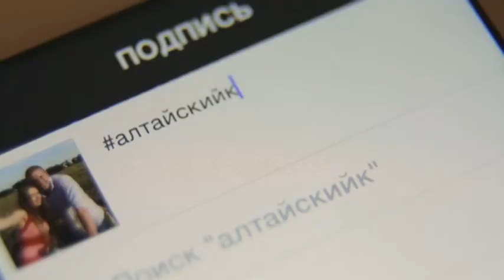Красоты Алтайского края / Schönheiten der Region Altai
Полюбуйтесь на красоты Алтайского края! Он находится в южной Сибири на реке Оби, охватывает западные склоны Алтайских гор и на западе переходит в Западносибирскую равнину. На Алтае много лугов, озер, рек и гор. Этот регион имеет огромное значение из-за большого разнообразия обитающих там видов животных. Заповедники площадью более 1,6 млн га относятся к всемирному наследию ЮНЕСКО. Тут обитают много редких животных, в том числе находящийся на грани вымирания ирбис.
Geniessen Sie die Schönheit der Region Altai! Sie liegt im südlichen Sibirien am Oberlauf des Ob. Sie umfasst die westlichen Ausläufer des Altaigebirges und greift im Westen in das Westsibirische Tiefland über. Altai hat Wiesen, Seen, Flüsse und Berge. Diese Region ist aufgrund ihrer Artenvielfalt äußerst wichtig. Eine Fläche von über 1,6 Millionen Hektar wird von der Unesco als Weltkulturerbe anerkannt. In der Gegend leben Tiere, die als selten gelten, darunter der vom Aussterben bedrohte Schneeleopard.